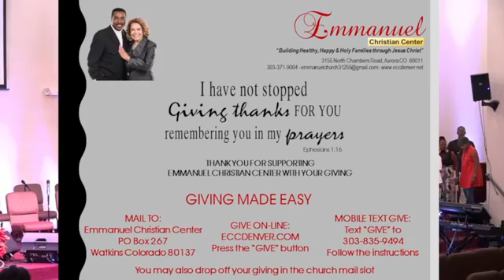"Spirit of Endurance" Pastor Alvin Simpkins 09-18-22